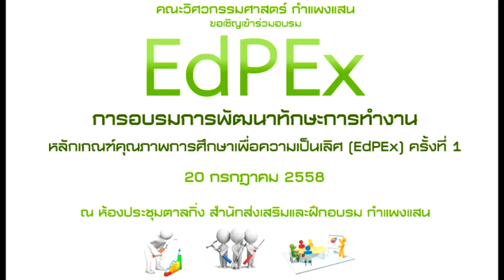EdPEx - วิศวะ กำแพงแสน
หน่วยประกันคุณภาพและบริหารความเสี่ยง งานแผนและประกันคุณภาพ สำนักงานเลขานุการ คณะวิศวกรรมศาสตร์ กำแพงแสน มหาวิทยาลัยเกษตรศาสตร์ จัดอบรมโครงการพัฒนาทักษะการทำงาน ในหัวข้อเรื่อง "หลักเกณฑ์คุณภาพการศึกษาเพื่อความเป็นเลิศ (Educational Criteria for Performance Excellence: EdPEx)" และ "การฝึกปฏิบัติการเขียนโครงร่างองค์กร (Organization Profile: OP)" เมื่อวันจันทร์ที่ 20 กรกฎาคม 2558 เวลา 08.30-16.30 น. ณ ห้องประชุมตาลกิ่ง สำนักส่งเสริมและฝึกอบรม กำแพงแสน มหาวิทยาลัยเกษตรศาสตร์ บรรยายดยวิทยากรผู้ทรงคุณวุฒิ คุณพรทิพย์ กาญจนนิยต